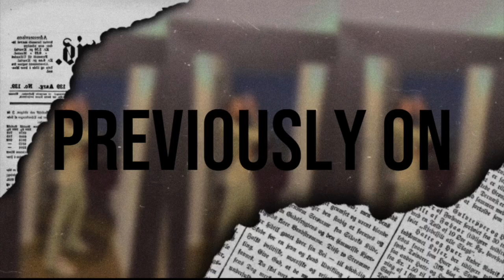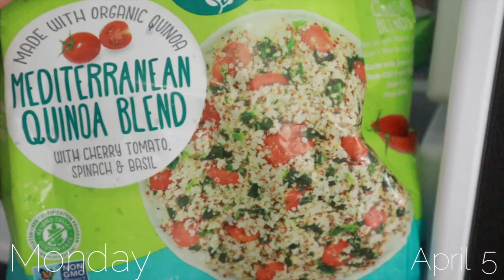HUSTLE VLOG| Finishing easter, new Prada shoes, + MORE!